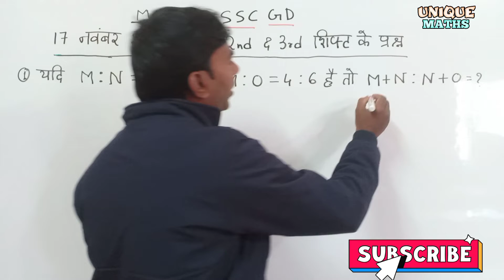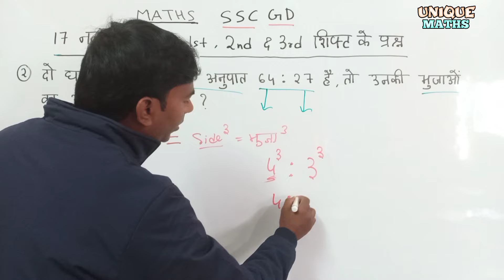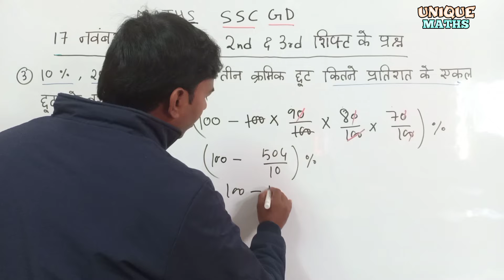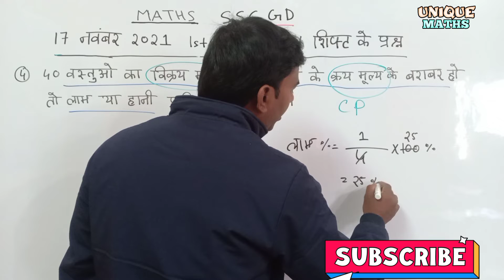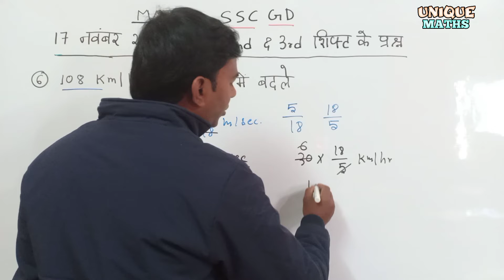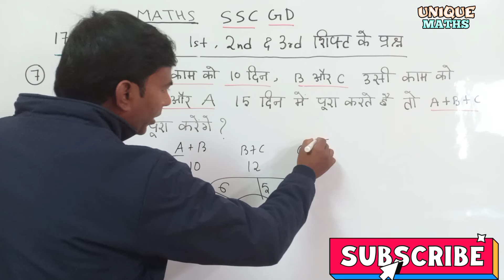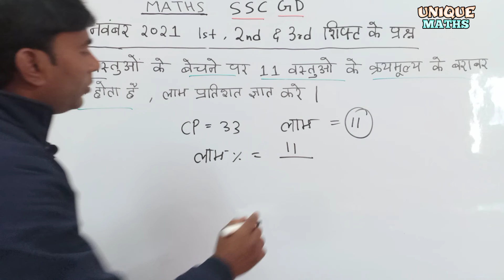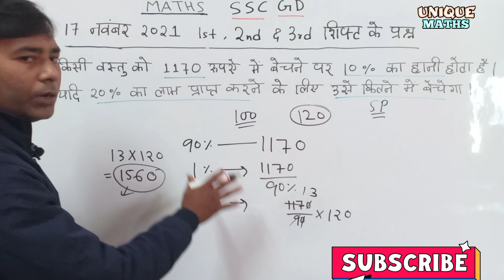SSC GD 17 Nov 2021 Maths Questions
दोस्तो अगर आप SSC GD परीक्षा की तैयारी कर रहे है तो इस चैनल को subscrib कर लिजिए ताकि आप को SSC GD परीक्षा के लिए Important Video मिलता रहे.

THANKS